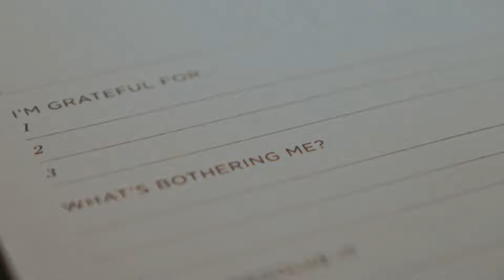Angels and Energy Healing: A Podcast That Will Make You Believe in Miracles - Elizabeth Rose 2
Hey there, amazing listeners!

I'm Gareth, your host of the Endless Possibilities podcast, and I'm thrilled to share some incredible insights from our latest episode featuring the extraordinary Elizabeth Rose. If you missed our first chat with Elizabeth, don't worry – you can catch up here. But for now, let's dive into the highlights of our latest conversation!

Key Takeaways from Our Chat with Elizabeth Rose:
The Art of Clear Trance Channeling: Elizabeth channels divine guidance from God, Christ, seraphim, archangels, angels, ascended masters, and sometimes even deceased loved ones. Her work is like nothing you've ever seen – think Whoopi Goldberg in "Ghost," but with a divine twist!

Healing from Within: The core of Elizabeth's work is healing. She emphasizes that true healing starts from within, releasing negative emotions (especially anger) to transform our outer reality. The angels focus on helping us lighten up, shine brighter, and ascend to higher levels of consciousness.

Unexpected and Fascinating Experiences: Elizabeth shares that even after ten years, her work continues to surprise and fascinate her. The messages and healing energies that come through are always unique and powerful.
A Live Demonstration: During the episode, Elizabeth performs a live healing and channeling demonstration. She guides us through a meditative process to connect with the light of God, helping us release blocks and negative energies.

The Role of Emotions: We discuss the profound impact of emotions on our lives. Elizabeth and the angels stress the importance of maintaining a high vibration, letting go of fear, and embracing love to uplift ourselves and those around us.

Encounters with Spiritual Beings: Elizabeth shares her experiences with various spiritual beings, including angels, Jesus, and the Maharishi. She also talks about her work with stuck souls and how the angels use humans to guide them to the next level.

The Power of Meditation: Meditation and connecting with higher guidance have been crucial in Elizabeth's healing journey. She encourages us to continually go up to the light, clearing our channels and becoming more open to divine wisdom.

Gareth

P.S. Don't forget to connect with Elizabeth and follow her incredible work. 🌟

If you would like to learn more about Gareth
Connect with Gareth

Introduction (00:00:00)
Elizabeth's Busy Life (00:01:43)
The Focus of Elizabeth's Work (00:03:17)
Healing Demonstration (00:04:48)
Channeling and Opening Up (00:11:14)
Role of Jesus (00:15:32)
Jesus' Sternness and Teachings (00:19:21)
Clear Instructions and Cryptic Visions (00:25:12)
Spiritual Growth and Development (00:26:22)
Overcoming Fear and Manifestation (00:30:05)
Obstacles in the Non-Physical and Spiritual World (00:31:42)
Understanding Angels and Non-Physical Realms (00:34:52)
The Structure and Attributes of Divine Beings (00:42:06)
Communicating with Deceased Loved Ones (00:49:35)
Negotiating with Stuck Souls (00:53:00)
Angels' Training and Intervention (00:54:04).
Soul Retrieval and Healing (00:55:30)
Channeling Stuck Souls (00:57:40)
Connecting with Deceased Loved Ones (00:59:11)
Helping Souls Transition (01:01:35)
Higher Self and Council of Elders (01:11:05)
Group Sessions and Offerings (01:14:57)
Energy Transmission through Recordings (01:16:22)
The energy ramping up (01:17:27)
Importance of high vibration (01:17:47)
Audience appreciation (01:18:50)
Closing gratitude (01:19:53)